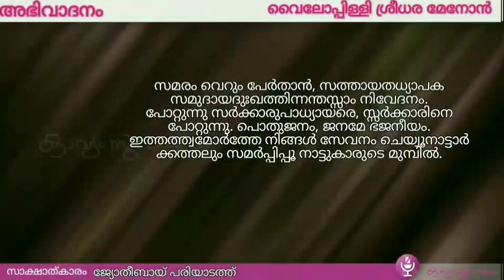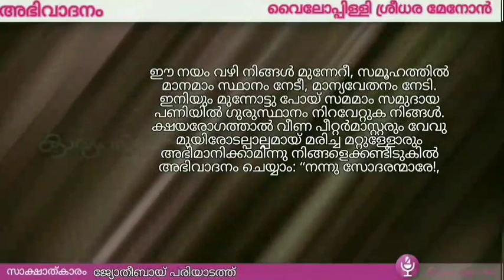അഭിവാദനം (മകരക്കൊയ്ത്ത് )| Abhivadanam|Vyloppilli Sreedhara Menon